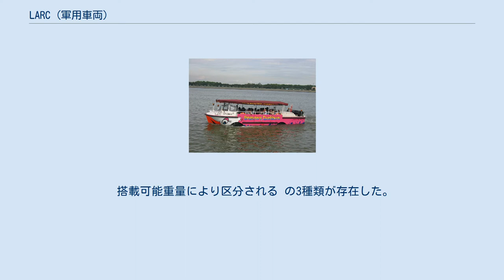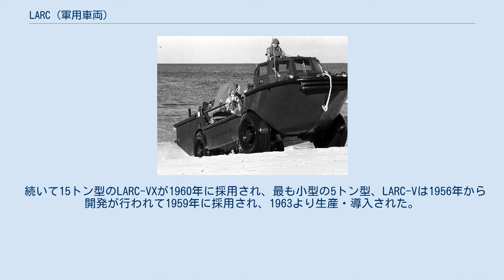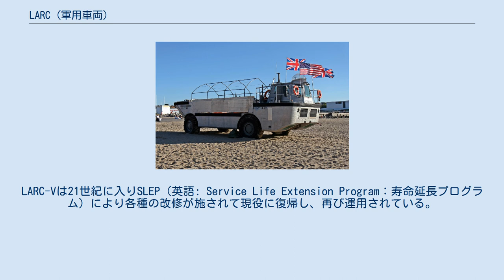LARC (軍用車両)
LARC-LXより揚陸するLARC-V 水陸両用車が水陸両用車によって輸送されているという珍しい光景 LARC (英語: Lighter, Amphibious Resupply, Cargo：水陸両用貨物補給自走艀）は、アメリカ合衆国で開発された水陸両用車である。
 上陸用舟艇に車輪をつけたような外観の2軸4輪の水陸両用車両で、水上ではスクリュープロペラ、陸上もしくは波打ち際ではタイヤによって推進する。
 主に沖合の揚陸艦より沿岸への人員・物資の輸送、もしくは連絡に用いられるもので、従来の水陸両用車両に比べて高い水上航行能力と搭載量を持つ。
 搭載可能重量により区分される の3種類が存在した。
 LARCはまず60トン型のものがBARC(英語: Barge, Amphibious Resupply, Cargo：水陸両用貨物補給艀）の名称で1952年に開発されて採用され、1960年には制式名称はLARC-LXに変更された。
 続いて15トン型のLARC-VXが1960年に採用され、最も小型の5トン型、LARC-Vは1956年から開発が行われて1959年に採用され、1963より生産・導入された。
 3車種合わせて968両が生産され、アメリカ海軍及びアメリカ海兵隊、アメリカ陸軍によって使用された。
LARC-Vはアメリカの同盟国に供与もしくは売却されていくつかの国で用いられた他、軍より払い下げられた車両が民間で観光用その他に用いられている。
 1980年代に入るといずれの車両も実戦部隊からは引き揚げが進められ、LARC-VXとLARC-LXは1990年代にはLCAC（エアクッション式揚陸艇）に代替されるものとして退役が決定、LARC-LXは最後の部隊が2001年10月15日に解隊している。
LARC-Vは21世紀に入りSLEP（英語: Service Life Extension Program：寿命延長プログラム）により各種の改修が施されて現役に復帰し、再び運用されている。